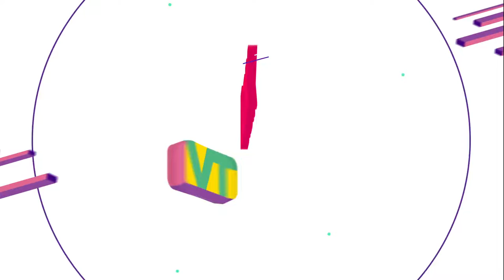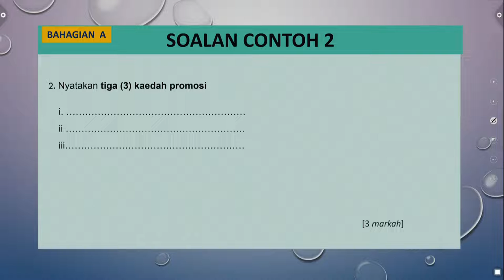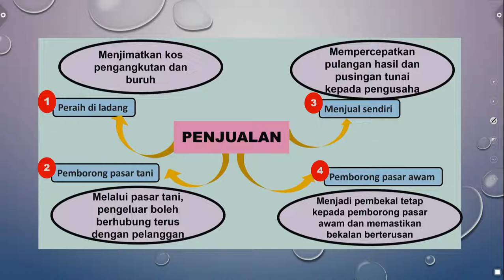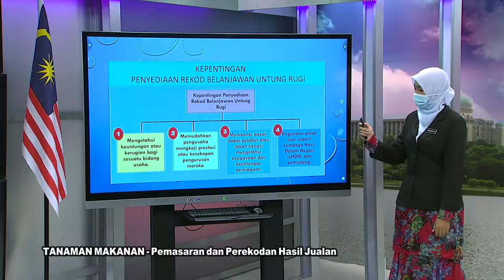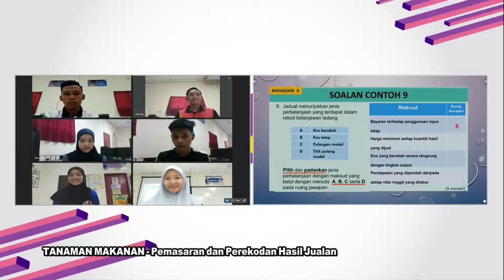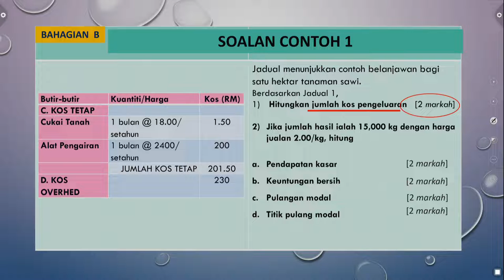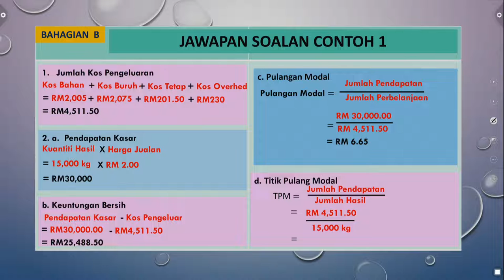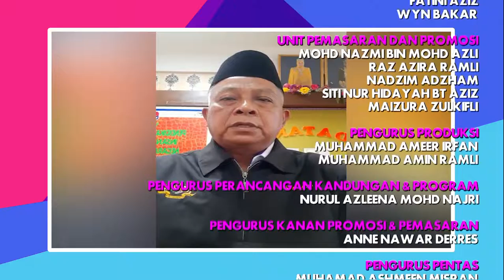DidikTV Eps 486 RTS Spm 2021 Tanaman Makanan Pemasaran Dan Perekodan Hasil Jualan